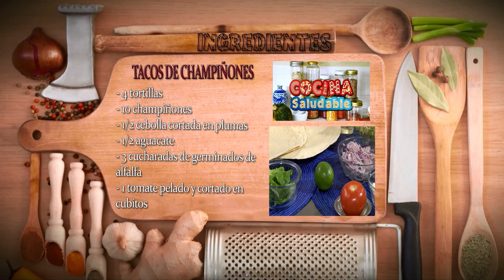Receta Saludable: Tacos de Champiñones- Hogar Tv por Juan Gonzalo Angel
El Taco es un plato de origen mexicano que consiste en una tortilla (generalmente de maíz, aunque en el norte de México se emplean también las de harina de trigo)

Los tacos suelen contener algún aliño dentro de la tortilla que puede ser desde una simple espolvoreada de sal, un taco con sal,1 hasta las preparaciones más complejas como los tacos al pastor o las flautas que son tacos fritos. Los tacos de esta clase suelen ir acompañados de alguna salsa. Asimismo, existen los tacos de salsa, es decir, tortillas untadas de alguna de las preparaciones picantes que se ofrecen para aderezar los alimentos. El taco, como cualquier otra manifestación de cultura culinaria de México, está directamente asociado a los ingredientes utilizados en cada región geográfica del país.

Taco Normal
En la actualidad los tacos se han extendido mundialmente como un tipo de comida rápida. Los tacos que elaboran cadenas transnacionales de comida rápida, muchas de ellas con base en los Estados Unidos, corresponden a la variante texana de la comida mexicana, también conocida como Tex-Mex.